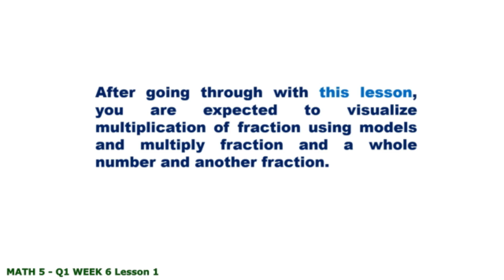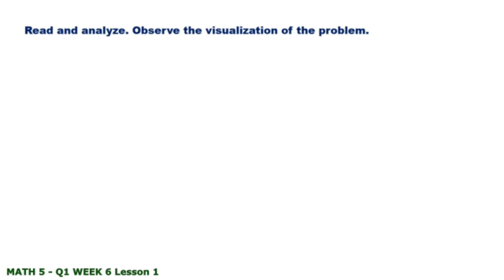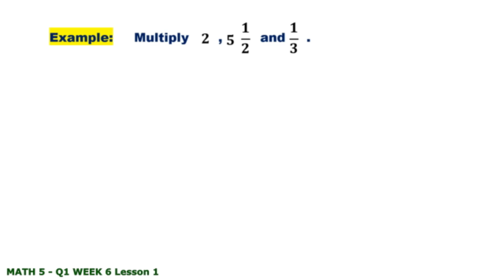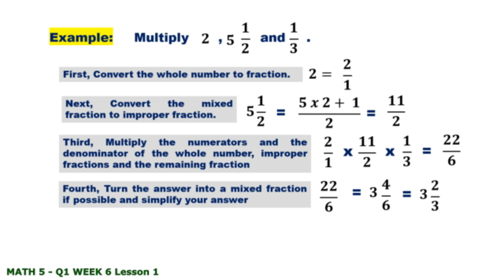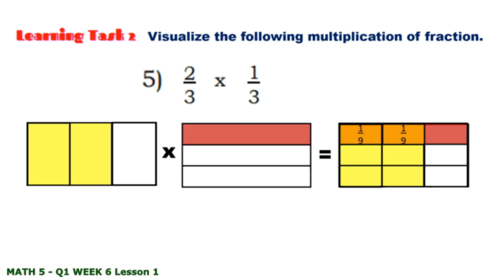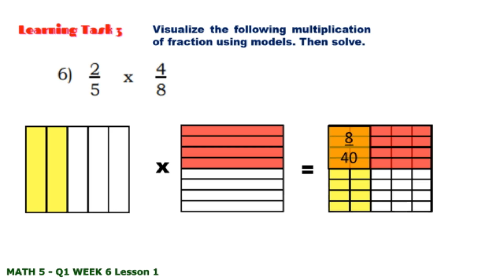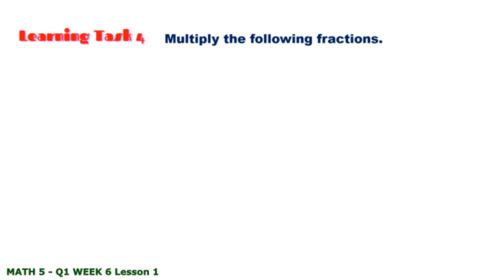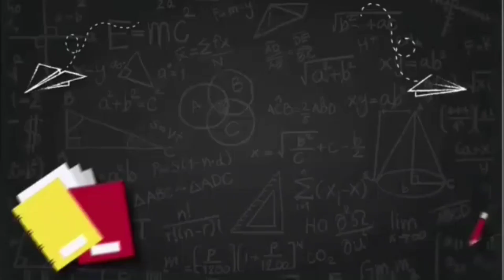MATH 5 Q1 WK 6 | VISUALIZES MULTIPLICATION OF FRACTION USING MODELS AND MULTIPLIES FRACTION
MATH 5 Q1 WK 6 | VISUALIZES MULTIPLICATION OF FRACTION USING MODELS AND MULTIPLIES FRACTION AND A WHOLE NUMBER AND ANOTHER FRACTION

WEEK 7
Lesson 1 - SOLVE WORD PROBLEMS INVOLVING MULTIPLICATION WITHOUT OR WITH ADDITION OR SUBTRACTION OF FRACTIONS AND WHOLE NUMBERS

WEEK 2
Lesson  2 - SOLVING PROBLEMS INVOLVING DIVISIBILITY RULES FOR 2, 3, 4, 5, 6, 8, 9, 10, 11 & 12

WEEK 2
Lesson 1 - DIVISIBILITY RULES FOR 4, 8, 11, AND 12 TO FIND THE COMMON FACTORS OF NUMBERS

WEEK 1
Lesson 2 - DIVISIBILITY RULES FOR 3, 6 AND 9 TO FIND THE COMMON FACTORS OF NUMBERS

WEEK 1
Lesson  1 - DIVISIBILITY RULES FOR 2, 5 AND 10 TO FIND THE COMMON FACTORS OF NUMBERS